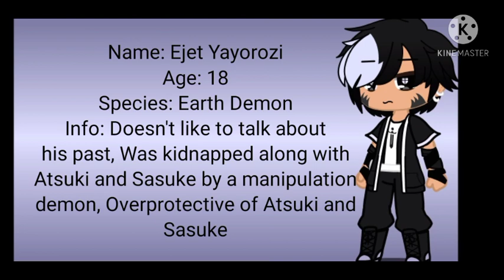Character description for the gcmm {Not official}